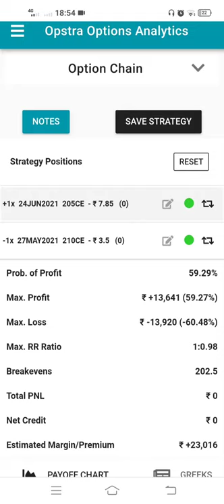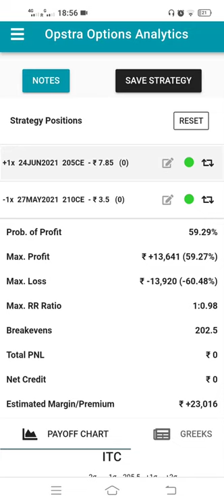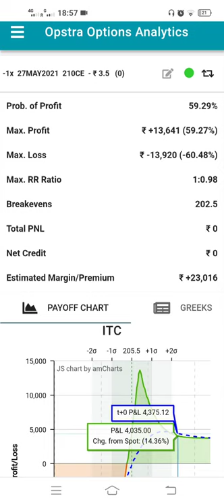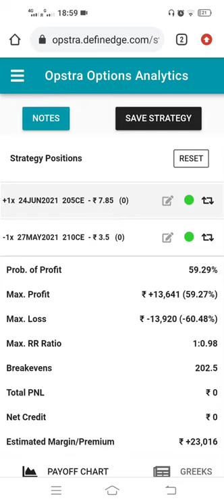Hedging Strategy Combination Of June and May month|ITC startegy|🔥💥📊🤑😉08/04/2021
Hedging Index
IPO Updates

Hedging Strategy Combination Of June and May month|ITC startegy

Made by

Shaikh Sallauddin
INDIAN MARKET MOVERS STATION